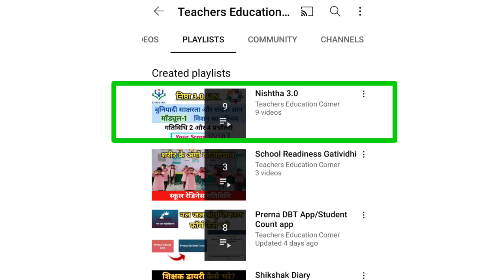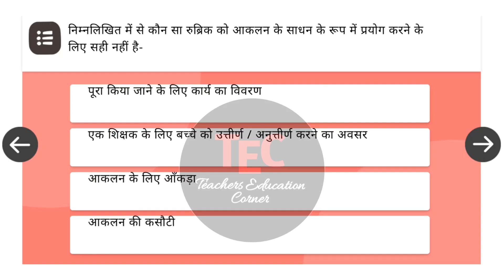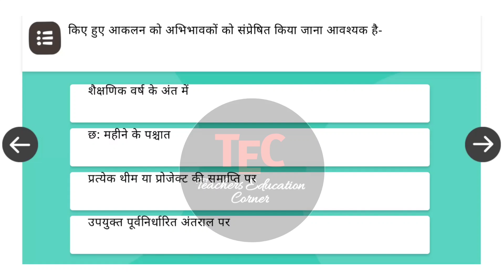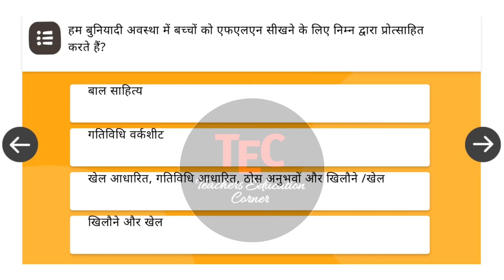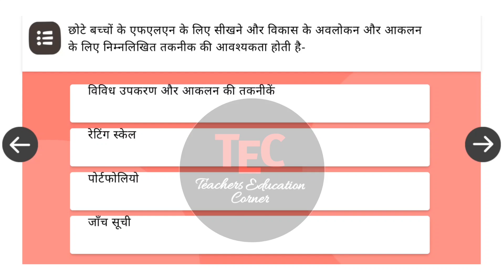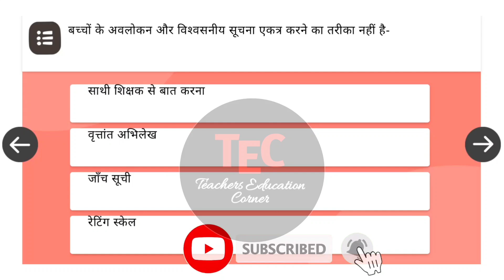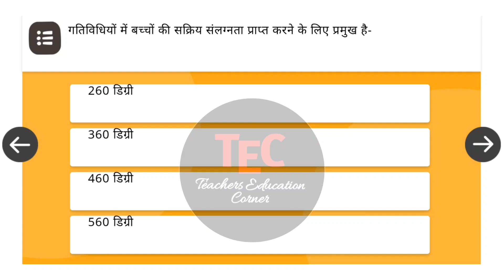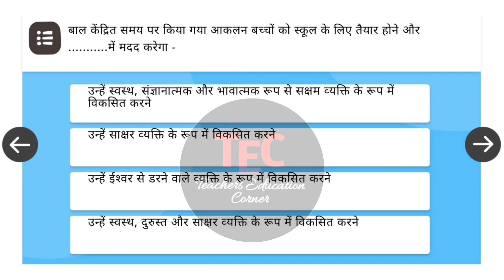कोर्स 8 सीखने का आकलन प्रश्नोतरी| Sikhne ka Aklan Prashnotri Nishtha 3 FLN module 8 Seekhne ka aakla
Nishtha 3.0 module 8 answers | Seekhne ka Aaklan prashnotri | सीखने का आकलन प्रश्नोतरी | Sikhne ka aaklan prashnotri

🔴 निष्ठा 3.0 FLN मॉड्यूल 7 प्राथमिक कक्षाओं में बहुभाषी शिक्षण

🔴 निष्ठा 3.0 FLN मॉड्यूल 8 सीखने का आकलन

आज की इस Video में sikhne ka aklan prashnotari के बारे में बताया गया है|

Queries Solved:
Sikhne ka aaklan prashn uttar
sikhne ka aklan answer key
sikhane ka aakalan
sikhne ka aklan module 8
सीखने का आकलन प्रश्नोत्तरी
sikhne ka aklan answer
sikhne ka aklan prashnottari
sikhne ka aklan gatividhi
sikhne ka aaklan nishtha
sikhne ka aklan gatividhi 4
nishtha module 8 answers
nishtha 3 question answer
nishtha 3 ka prashn uttar
nishtha 3 ke prashn uttar
nishtha 3 prashnotari
sikhne ka aklan 8
सीखने का आकलन fln
सीखने का आकलन प्रश्न पत्र mp
nishtha 3.0 answers
nishtha 3.0 course
nishtha 3.0 fln
nishtha 3 module answers
nishtha 3.0 training
nishtha 3.0 up
nishtha 3.0 module 8 quiz answers
nishtha 3.0 module 8 answers in hindi
nishtha module 8 answers in hindi
nishtha module 8 ke prashn uttar